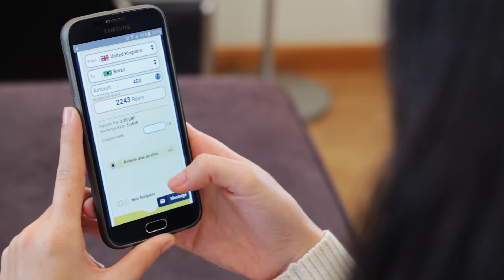Trans-Fast promotional film (ENG)